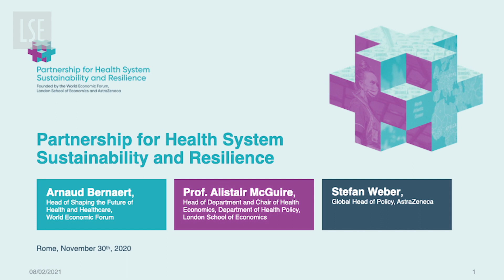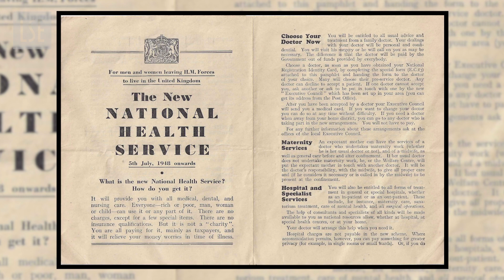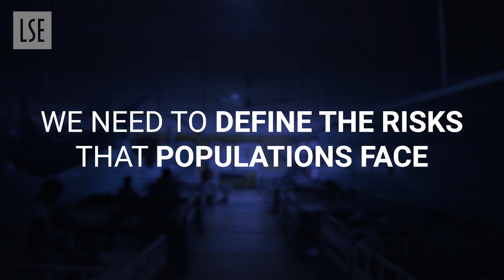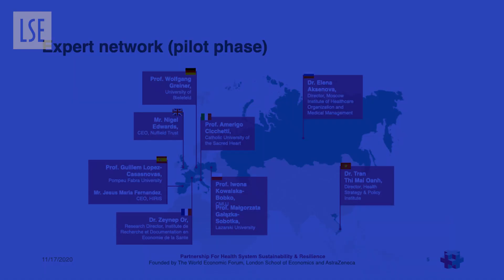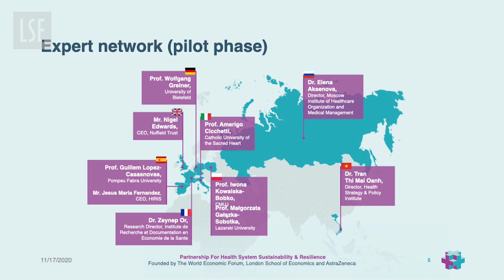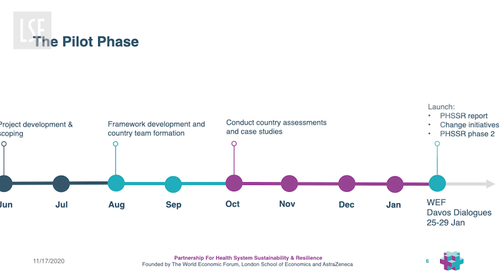What can Health Services Learn from COVID-19? | LSE Festival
COVID-19 has tested many countries’ health systems beyond their limits. Health services were overwhelmed by COVID patients, and populations also faced barriers trying to get care and diagnoses for other conditions. We could — and should — have been better prepared for this crisis.

Professor Alistair McGuire talks about what a new LSE venture with the World Economic Forum and AstraZeneca, the Partnership for Health System Sustainability and Resilience (PHSSR) seeks to do. He discusses the need for sustainable and resilient health systems, and what the partnership’s findings mean for the future of health services.

Alistair McGuire is Head of Department and Chair of Health Economics in the Department of Health Policy (@LSEHealthPolicy) at LSE. Prior to this he was Professor of Economics at City University, London after being a tutor in Economics at the University of Oxford. He has acted as an advisor to governments and governmental bodies in the UK and internationally, as well as pharmaceutical and health care insurance companies.

🔴 Let us know what you think or ask Alistair a question after you have watched the film via Twitter @LSEHealthPolicy

🔴 Join the discussion on the LSE COVID-19 blog: Planning for the next pandemic – three urgent priorities,

🔶 Partnership for Health System Sustainability and Resilience (PHSSR)
🔶 What can health services learn from the COVID-19 catastrophe? A new platform for sharing insights

🔴 This film is part of the "Festival Shorts" series, 10-minute talks by LSE experts released during Festival week.